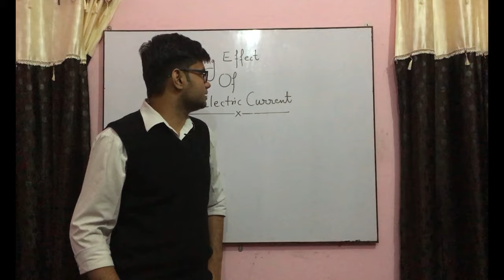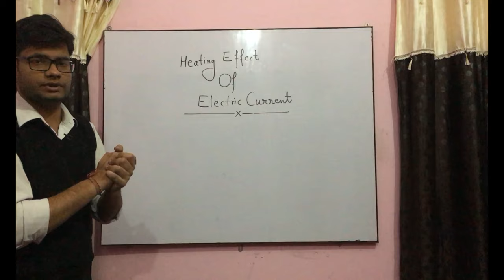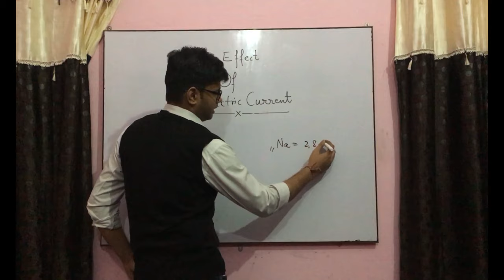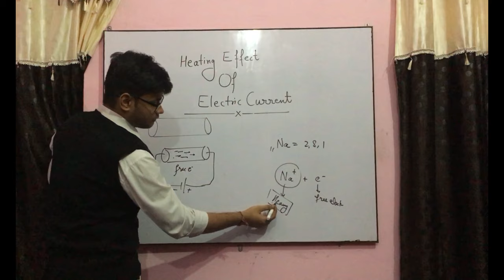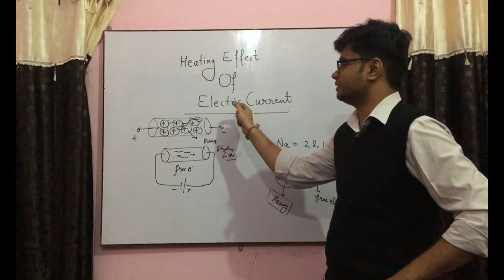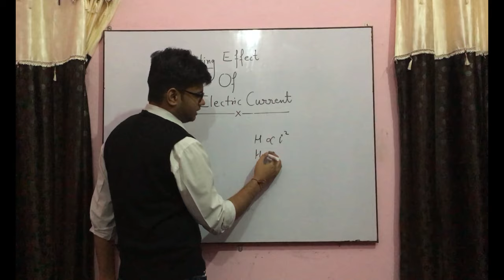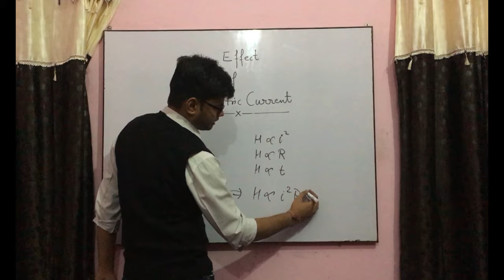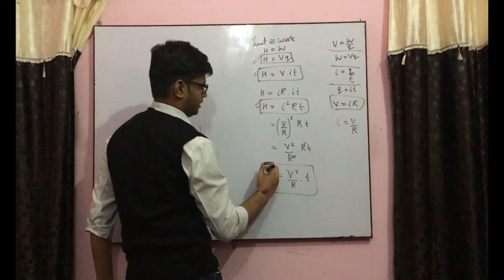Joule's Heating Effect Of Electric Current For Class 10 In Hindi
Definition : Joule heating is the process by which the passage of an electric current through a conductor produces heat.

*ENERGY OF ELECTRIC CURRENT IS CONVERTED INTO HEAT AS IT FLOWS THROUGH A RESISTANCE*

Heat produced is proportional to (i) the square of the current I, (ii) resistance of the circuit R, and (iii) the time t during which the current flows through the circuit.